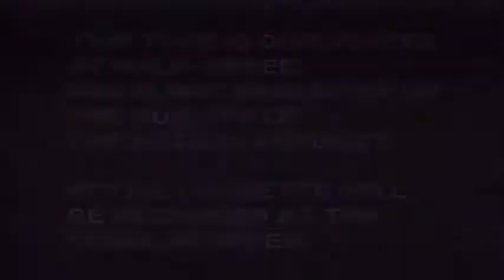Catacombs (1988) video trailer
Catacombs (aka Curse IV: The Ultimate Sacrifice) starring Timothy Van Patten. Directed by David Schmoeller.